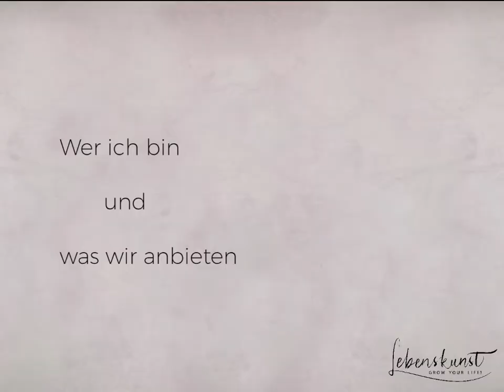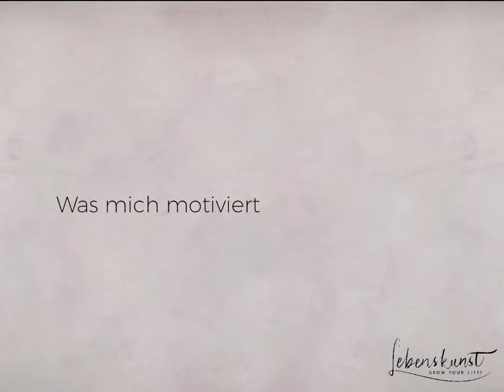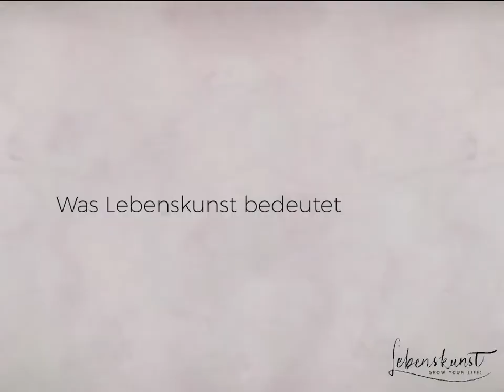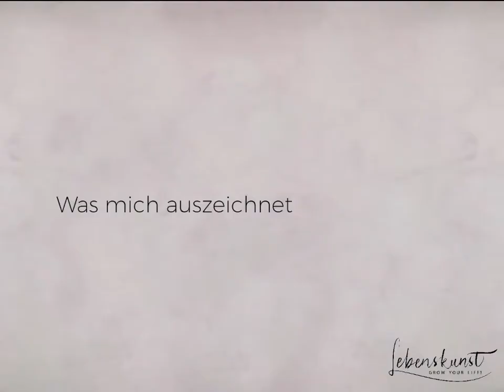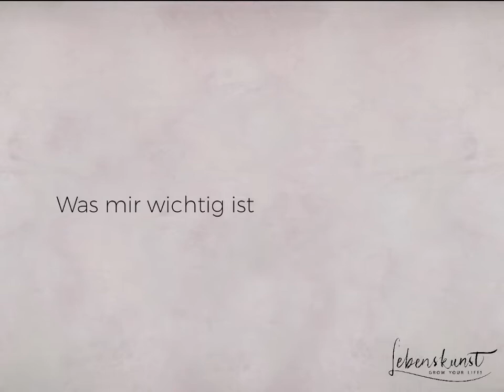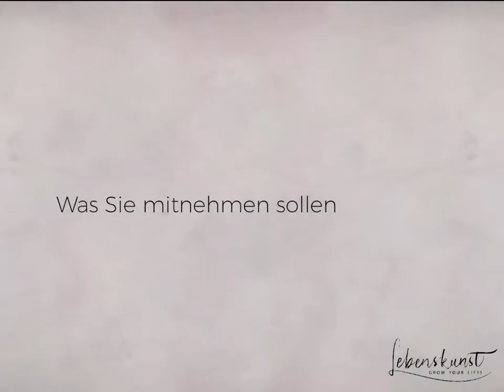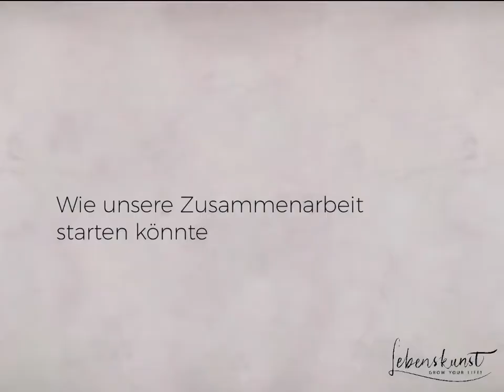Lebenskunst - Ihr Partner für Organisationsentwicklung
Dieses kurze Video vermittelt Ihnen einen Eindruck von mir, meiner Arbeit im Bereich der Organisationsentwicklung (Training, Coaching, Change Management), was mir wichtig ist und warum ich tue, was ich tue. Ich arbeite seit  25 Jahren im Bereich der Organisationsentwicklung und  habe bei Unternehmen vom Mittelstand bis globalen Konzernen über 90.000 Mitarbeiterinnen und Mitarbeitern geholfen, positive, nachhaltige Veränderungen in ihrem Leben umzusetzen. Ich würde gerne Ihnen, Ihrem Team oder Ihrer Organisation dabei helfen, die nächste Entwicklungsstufe nachhaltig zu erreichen.

Mit meinem Team biete ich Schulungen, Coaching, Workshops und andere Interventionen zur Organisationsentwicklung an - vor Ort oder virtuell, in Englisch oder Deutsch.